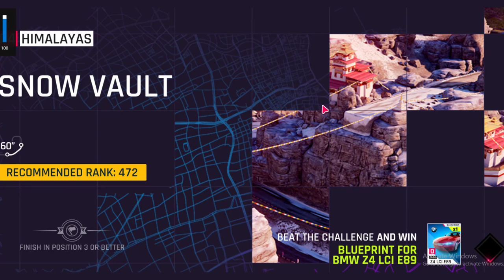Asphalt 9 Himalaya with Mitshubishi Lancer - RACING PERFECTO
hello guys I really like racing games, especially this asphalt 9 legend. In this time, I run tracks in the Himalayas, the journey is so difficult, but I can get 1st place.